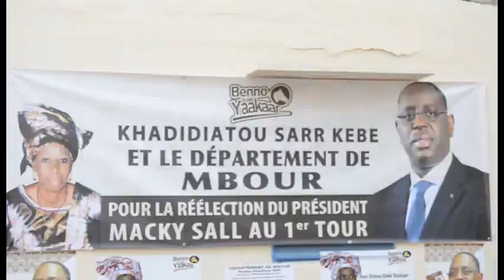Présidentielle 2019: Khady Sarr Kébé Dir. Hôpital Kaolack vote Macky pour la CMU à 100% EXT WOL